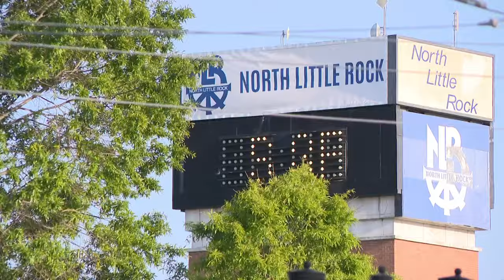North Little Rock bans vape shops in residential areas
A new ordinance in North Little Rock puts a cap on vape shops near residential areas, but it’s not lights out for the ones already in business.